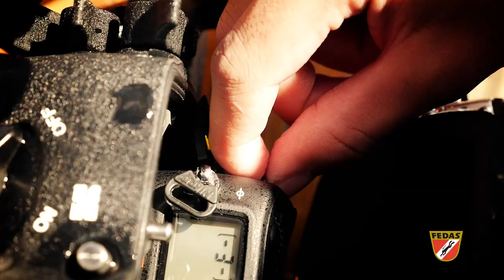Imagen Submarina_Promo